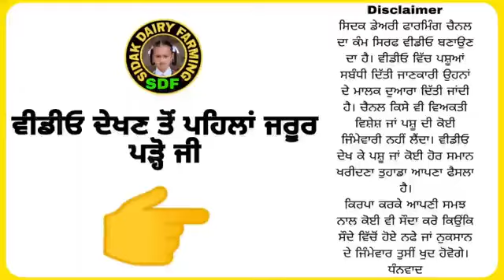10 Buffaloes For Sale, 10 ਮੱਝਾਂ ਤੋਕੜ ਗੱਭਣ ਵਿਕਾਊ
10 Buffaloes For Sale, 10 ਮੱਝਾਂ ਤੋਕੜ ਗੱਭਣ ਵਿਕਾਊ